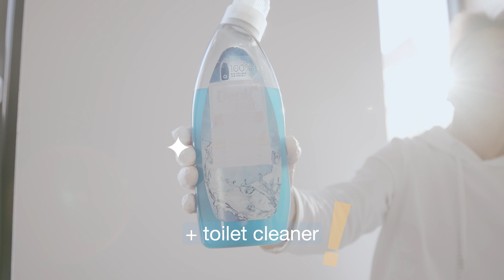How to clean a single bathroom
A clean bathroom is important for your hygiene. The apartment should also be in good condition for subsequent tenants. Here you can see instructions on how to properly clean the kitchen. Thank you!